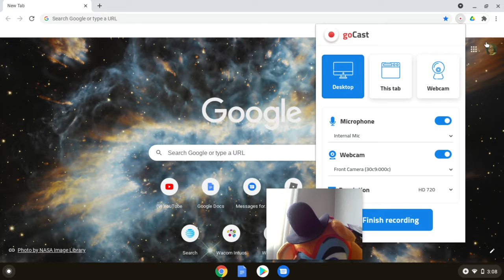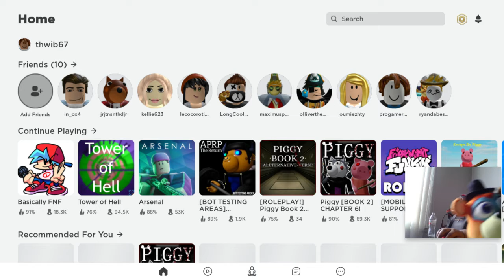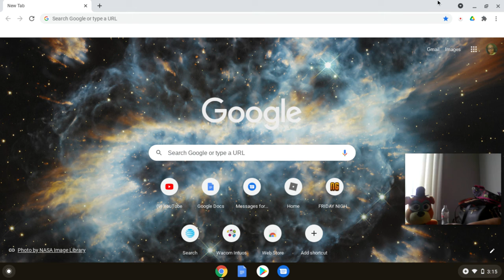glamrock freddy plays basiccly fnf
warning loud noises in backround plus very very cringy